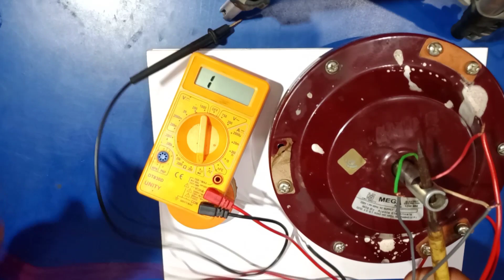सेलिंग फैन फुल रिपेयरिंग करना सीखें।Learn how to do ceiling fan full repair.